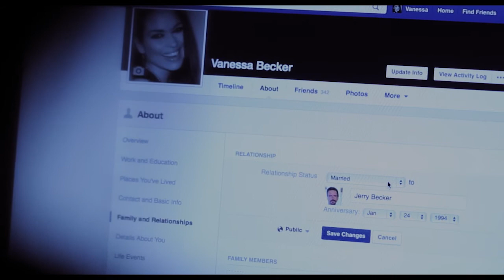STATUS CHANGE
Filminute 2015